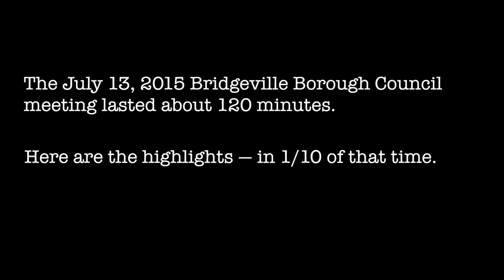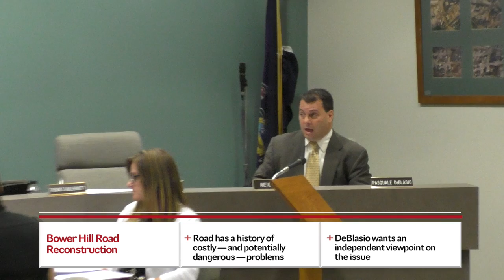Borough Council Highlights: July 13, 2015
Here's a highlight reel of the key issues discussed during the last borough council meeting.